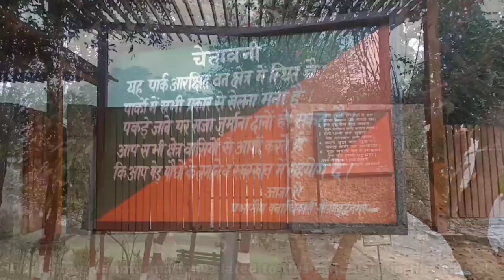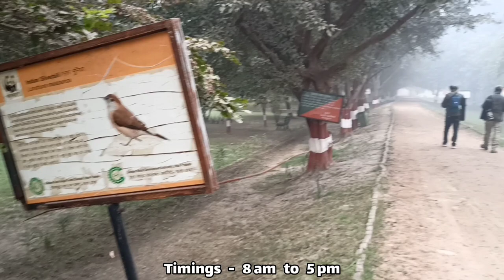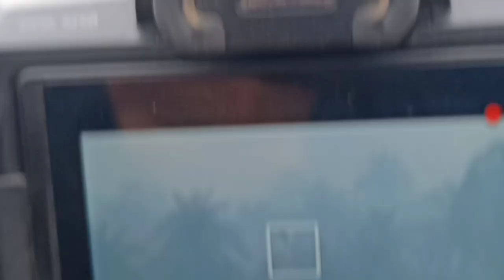Surajpur bird sanctuary greater noida | Full tour + all information | Surajpur wetlands noida birds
Surajpur bird sanctuary greater noida spread in 800 acres with 150 acres surajpur wetland is one of the best places for bird watchers & nature lovers to see many birds in the delhi ncr region. Total of more than 180 species of birds have been found here in this dedicated sanctuary. Surajpur bird sanctuary greater noida is around 1 & half hour drive(50 kms) away from delhi & is also the perfect weekend getaway from delhi in winters season.

In this video i have also shared all information related to entry fee, location, timings, best time to visit, closest metro station etc of surajpur bird sanctuary greater noida along with taking you on a tour of surajpur bird sanctuary & showing you all of the birds i spotted here so make sure to watch this video till the end to know everything.

00:00 Intro
00:29 Location, entry fee, timings & other information of surajpur bird sanctuary greater noida
02:21 Walking tour of sanctuary begins...
02:57 Greylag goose
03:11 Bar headed geese
03:45 Grey headed swamphen
04:02 Other birds found here in pictures
04:33 Behind the scenes of photography
05:12 Watch tower bird's eye view
07:07 Pied avocet
07:24 End point of surajpur bird sanctuary greater noida
07:38 Woolly necked stork
08:00 Electric fence for animals
08:30 Review of surajpur bird sanctuary greater noida

Surajpur bird sanctuary greater noida entry fee
Surajpur wetlands noida
Surajpur bird sanctuary entry fee
सूरजपुर पक्षी अभयारण्य ग्रेटर नोएडा सूरजपुर आर्द्रभूमि